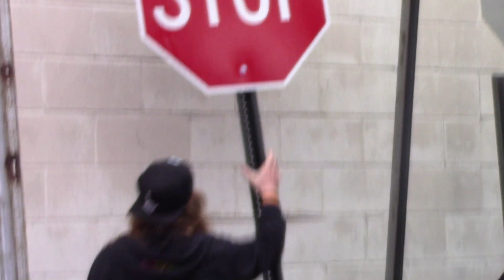All Kings Fall Does A Photoshoot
We had a photshoot..and we filmed it!
Thank you Emily Maehem Photography!